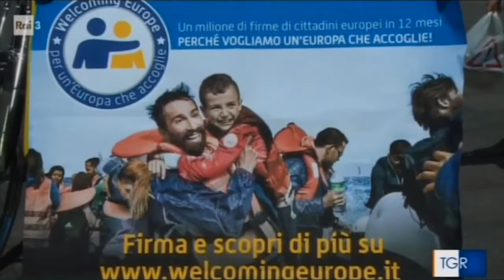Servizio TGR Piemonte 7 luglio 2018 - Silvja Manzi